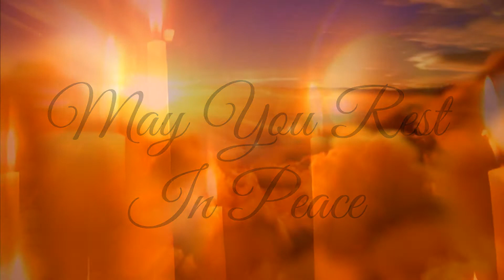Irene Ground Memorial Tribute HD 30p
Irene Ground Memorial Tribute